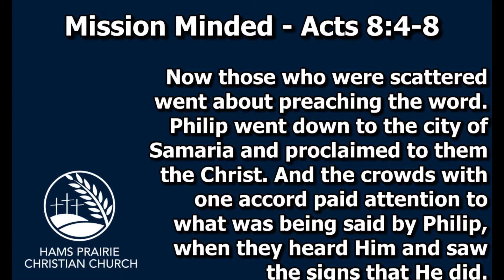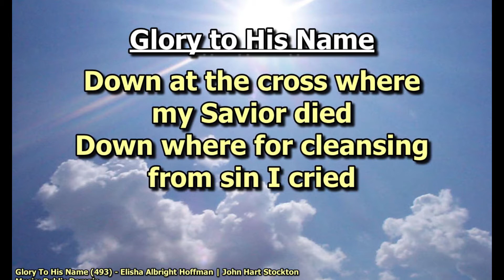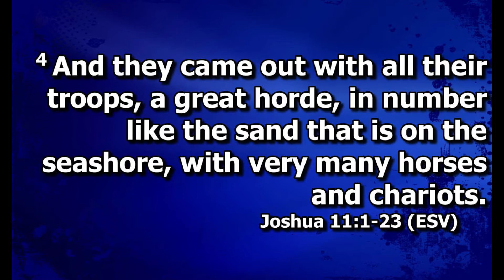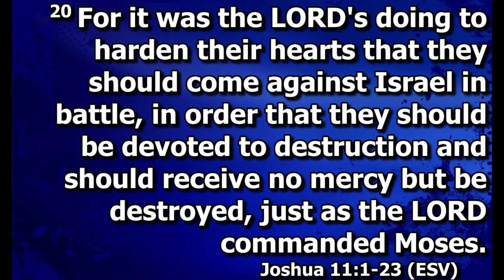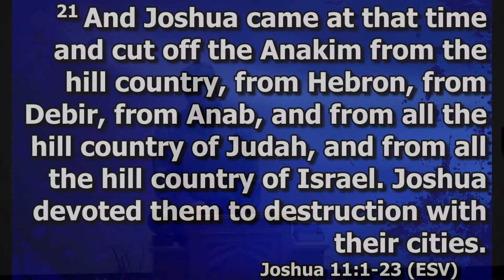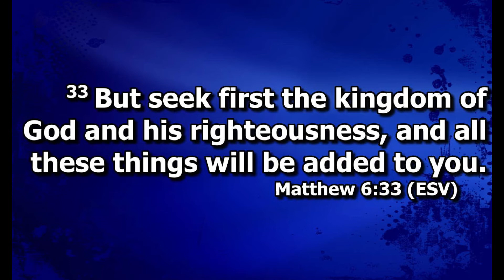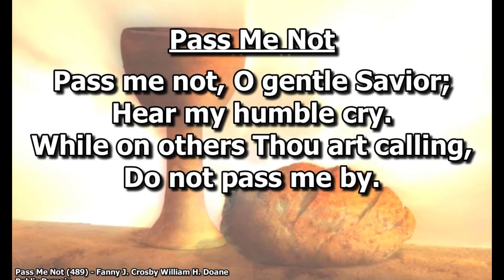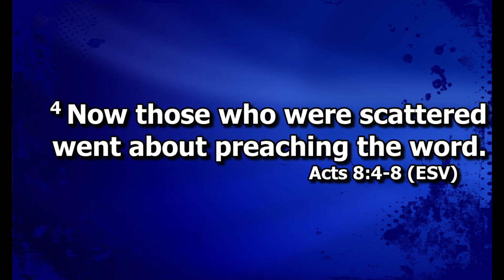2021 03 07 Joshua 11:1-23 Late Service